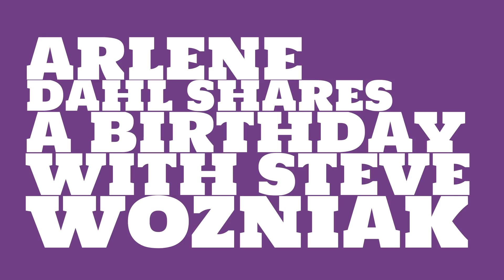What was Arlene Dahl's birthday?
When was Arlene Dahl born? Watch this video to learn Arlene Dahl's birthday and other trivia about Arlene Dahl